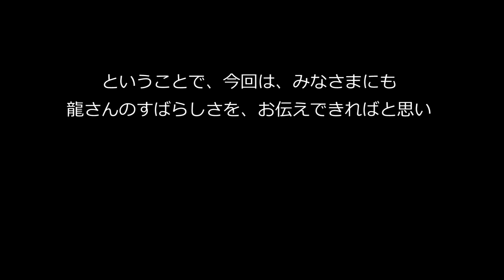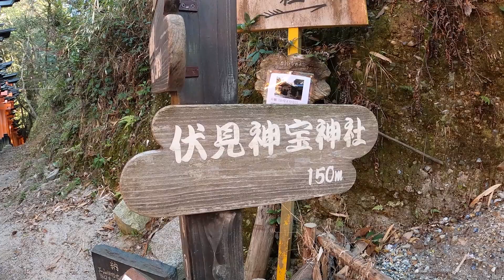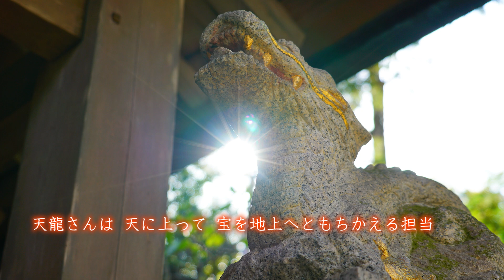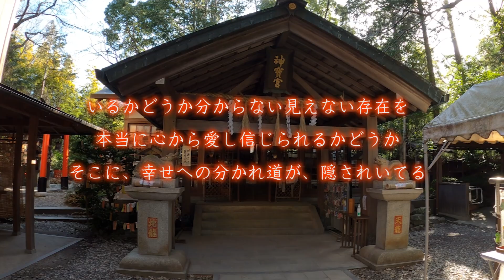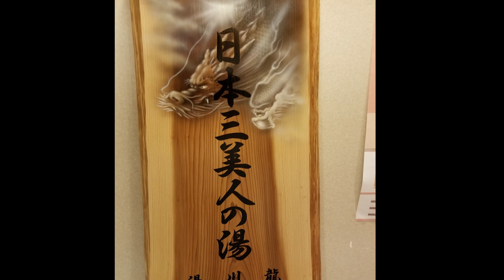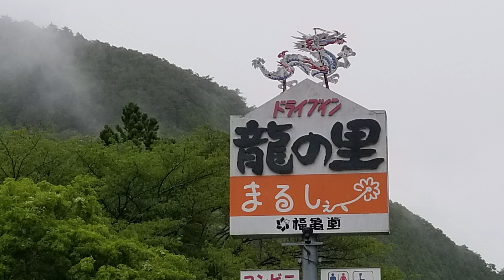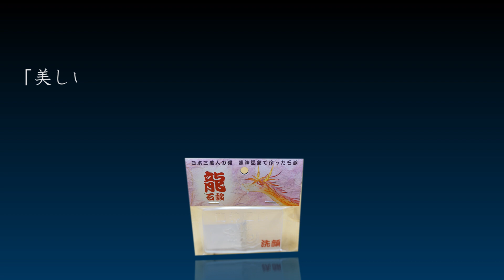京都 大人気神社のそばにひっそり佇む 知る人ぞ知る龍神エネルギー神社 【伏見神宝神社】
Japan Beauty 初となる写真集
「人生に幸せを呼ぶ　龍雲だらけの写真集」

龍や、鳳凰、麒麟などが、雲となって出現した写真を
おそらく世界一集めた写真集です！

今回は、京都に鎮座されている
伏見神宝神社(ふしみかんだからじんじゃ)をご紹介します。

こちら、京都で有名な
伏見稲荷大社のすぐそばにありながら
あまり知られていない
知る人ぞ知るパワースポット。

しかも、龍神のエネルギーを感じられる
龍好きにはたまらない神社なんです。

Japan Beautyのブログはこちら。

日々の何気なく感じたことや
ユーチューブに乗せるほどではない出来事など
不定期ではありますが、書き綴ってまいりますので
ご興味ある方はそちらもご覧ください。

空とか神社とかの写真を 色々載せていきますので

ぜひそちらもご覧くださいませ。